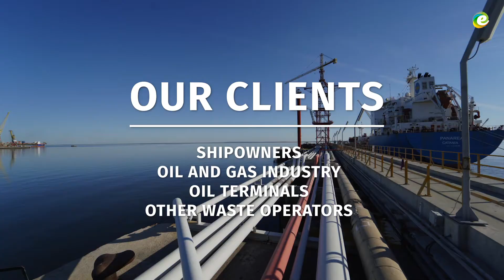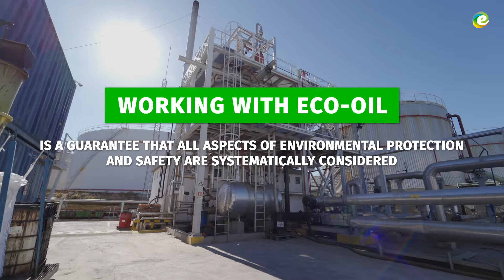ECO Oil Short Overview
Eco-Oil, Tratamento de Águas Contaminadas, is the Portuguese company with largest capacity for the treatment of water contaminated with hydrocarbons, operating a private terminal, licensed to treat 373,000 tons per year.

The port reception facility it’s dedicated to Marpol wastes annexes I and II and the Terminal, without flash point restrictions, it’s the ideal location for tank cleaning, de-slops, discharge of sludge or demucking from tankers.
With high tankage capacity the terminal allows the discharge of large volumes of waste in a single commercial operation over a short period of time.

Eco-Oil produces also a high-quality Fuel Oil.
Hydrocarbons recovered from the waste treatment process are processed in a dedicated refinery at Eco-Oil to produce a commercial product labeled Fuel Oil Nº4 with sulfur below 1%.

Eco-Oil it’s the ideal example for circular economy principles!
With a certified process and several other distinctive labels, Eco-Oil it’s your ideal business partner for environmental services or Fuel Oil supply.